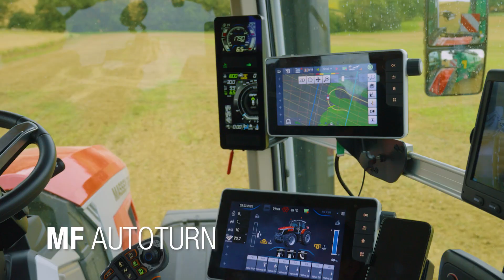MF 9S | FIELD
Outstanding design and ultimate performance from the new MasseyFerguson flagship MF 9S with powers from 285 to 425 hp.